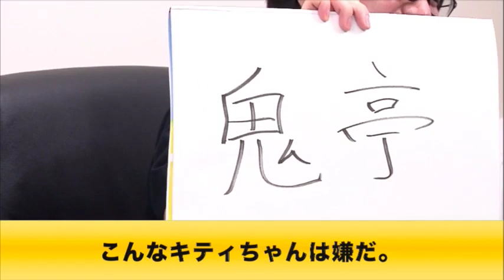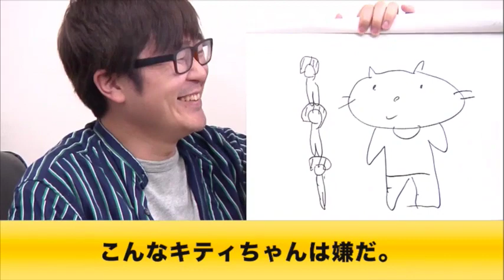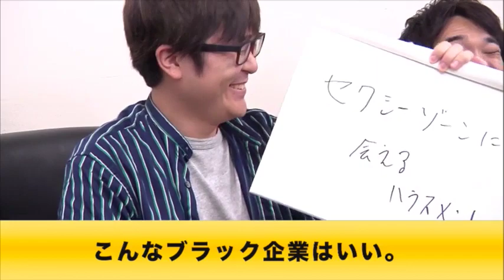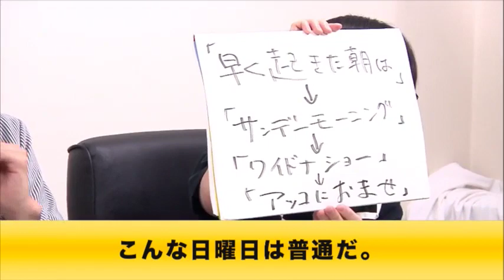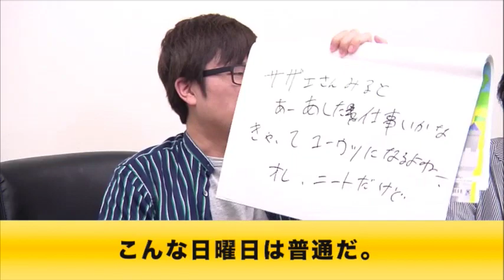特殊こんな◯◯はイヤだ大喜利〜第29回タカサ大喜利倶楽部 2019.6.5（ザ・ギース）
大喜利では定番中の定番お題「こんな◯◯はイヤだ」。それのアレンジされたお題に答える大喜利企画。こんな◯◯はイヤだ、こんな◯◯はいい、こんな◯◯は普通だ、の3題に答えていきます。果たして面白い解答は出るのか！？

ゲスト：飛永翼（ラバーガール）　溜口佑太朗（ラブレターズ）

タカサ大喜利倶楽部は、毎週火曜夜１０時に配信！